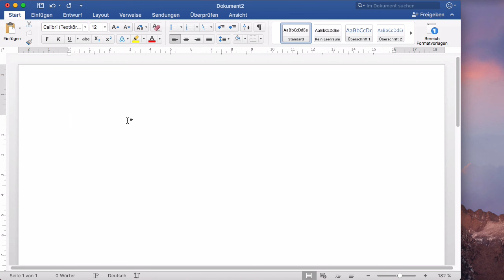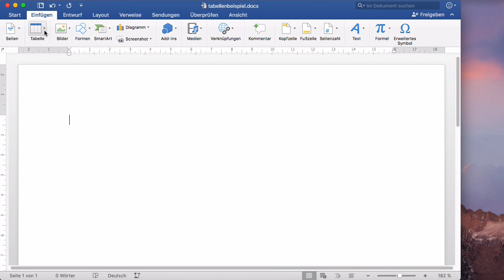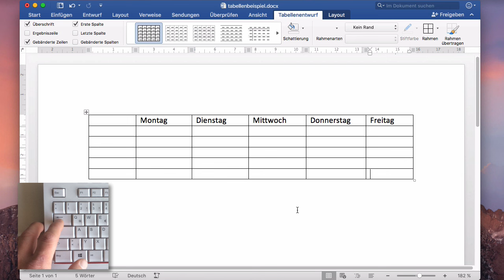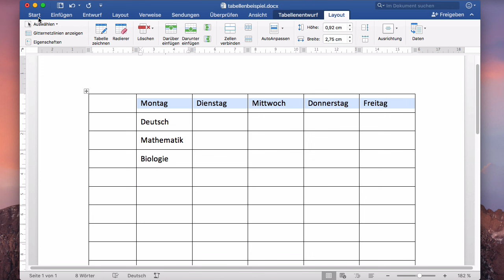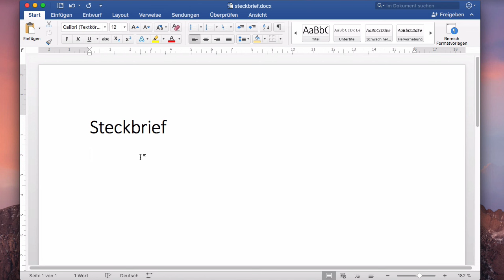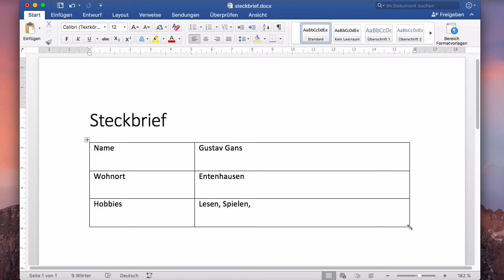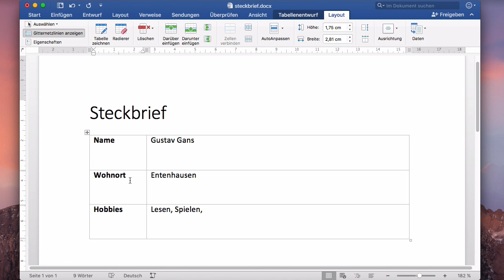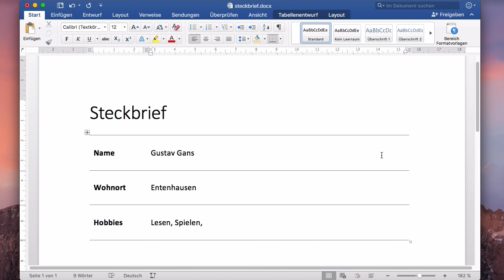Tabellen in Word – Anleitung/Tutorial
Das Video erklärt, wie Tabellen in Word funktionieren.

* Tabelle einfügen
* Spalten,  Zeilen und Zellen verstehen
* Spaltenbreite anpassen
* Neue Zeilen und Spalten hinzufügen
* Mit der Tab-Taste durch Tabellenzellen springen
* Farbe der Tabellenzelle ändern
* Tabelle für das Layout einer Seite verwenden
* Ränder der Tabelle verändern